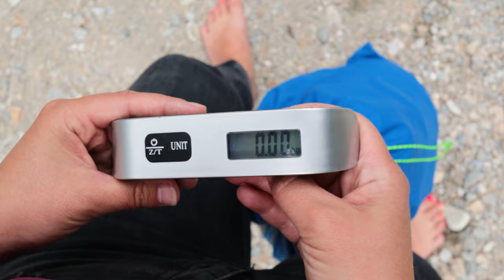PACKRAFT TEST – MRS Alligator 2S Pro [Review 2020 | deutsch/english]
PACKRAFT TEST - MRS Alligator 2S Pro. Wir haben für euch das Wildwasser-Flaggschiff von MRS genauer unter die Lupe genommen und ausgiebig durch jede Stromschnelle der Möll gejagt!

Mit seinen zahlreichen Features zählt das MRS Alligator 2S PRO zu den Top-Wildwasser Packrafts auf dem Markt. Neben der sportlichen Bauform und seinem aggressiven Design in Schwarz-Rot setzt das MRS Alligator in seiner Pro-Version serienmäßig auf Schenkelgurte, ISS und noch ein paar weitere Features. Alles für den anspruchsvollen Packrafter und sicheren Wildwassereinsatz – wir haben getestet, was der Alligator so drauf hat!

Noch mehr Informationen, Details und Fotos findest du in unserem dazugehörigen Blogartikel

📌 NEUE TERMINE: Unser beliebten Packraft-Kurse sind wieder buchbar! Sicher dir schon jetzt einen Platz

📌 Packraft online mieten: Hier kannst du ein Alpacka Packraft mieten und deutschlandweit testen.

► ÜBERBLICK
00:00 Intro
00:48 kurze Erklärung
01:48 Packmaß + Gewicht
02:15 Einzelteile
03:30 Hauptventil
03:58 Sitz + Rückenlehne aufblasen
04:22 Fußstütze optional
05:05 Süllrand-Gestänge
05:46 Packraft-Porn
06:21 Bauform + Design
09:32 Cockpit
11:54 Schenkelgurte
14:21 Material + Verarbeitung
15:36 Transport + Gepäckverstauung
17:19 Rückschlagventil
17:34 Spritzdecke
18:26 Praxistest
21:10 Fazit
22:48 Empfehlung
23:01 Outro

► ÜBER UNS
Wir sind Laura & Tom, leidenschaftliche Packrafter,  Abenteurer, und draußen zuhause. Bei Packraft Explorers dreht sich alles um's Packraften: die schönsten Flüsse in ganz Europa, Tipps für dein Packraft- und Outdoor-Equipment und hilfreiche Tutorials für Fahrtechnik und Sicherheit. Wir testen regelmäßig die neuesten Packrafts und Trends und geben dir mit unseren Packraft Tour Guides alle Infos und Tipps für die genialsten Packraft Touren.

▶︎ DU HAST FRAGEN zum Packraften, Booten oder Ausrüstung? Schreib uns gerne in den Kommentaren!